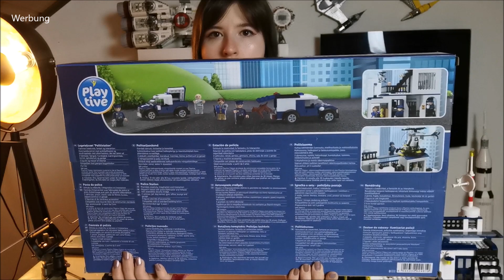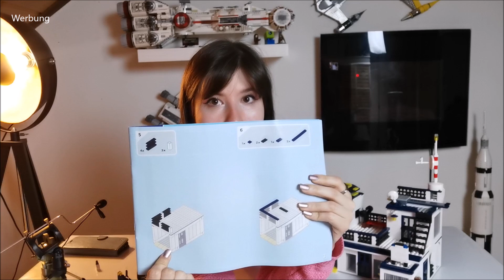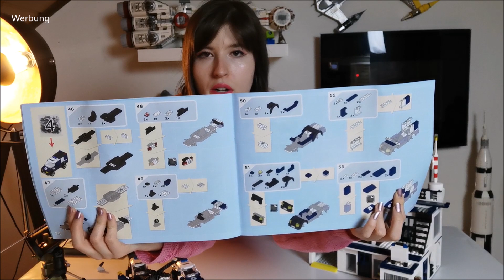Playtive - Lidl Klemmbausteine Polizeistation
in meinem heutigen Video stelle ich euch zum ersten Mal ein Set von Playtive vor. Diese Klemmbausteine gibt es bei Lidl
Habt ihr euch von dieser Marke schon mal etwas gekauft? Schreibt gern eure Erfahrung